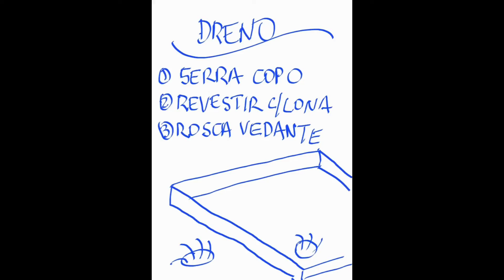Telhado Verde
Um telhado ecológico!
Conheça mais sobre meu jardim e roseiras no meu
Licence for Gilson Marques
ID= 13724020